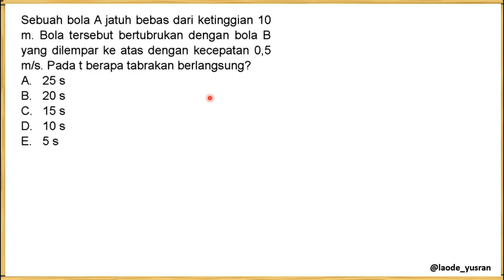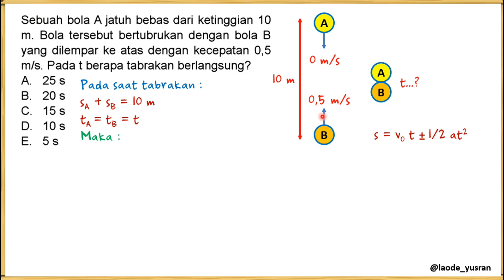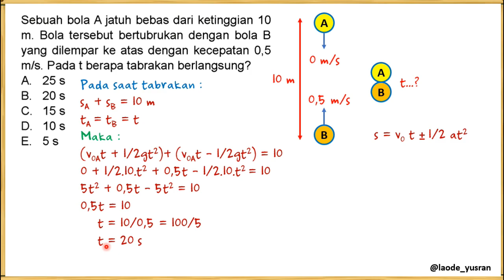LATIHAN SOAL UTBK FISIKA : Gerak Vertikal (2) | SBMPTN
Bank Soal UTBK Fisika persiapan SBMPTN